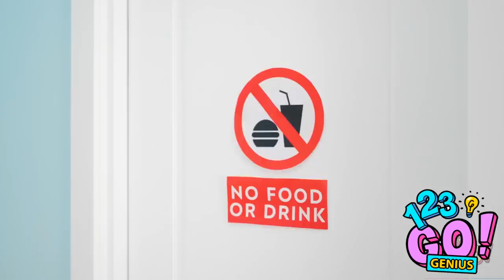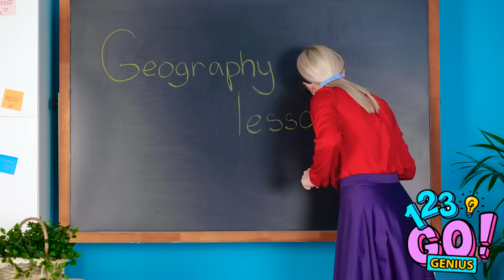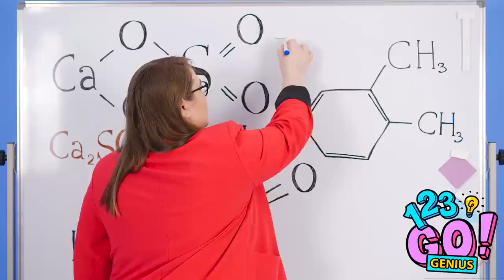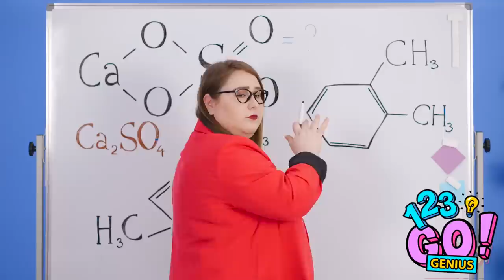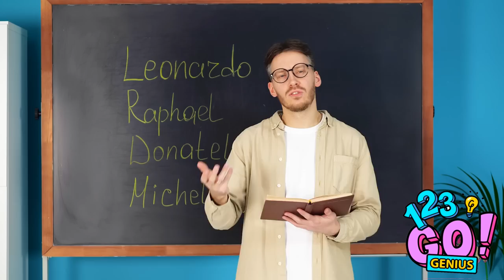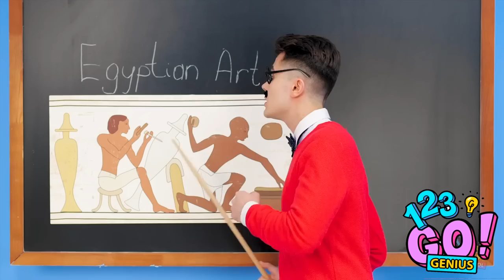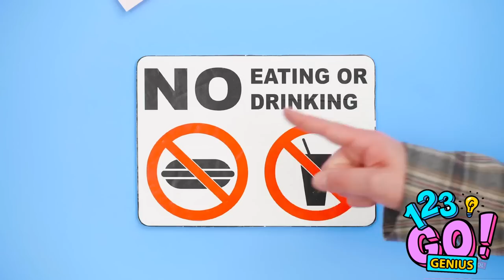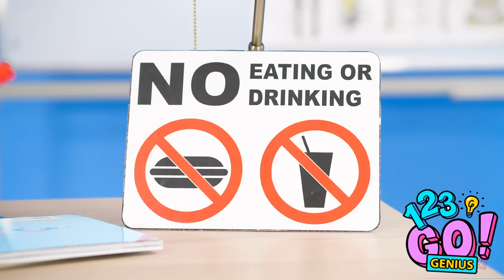HOW TO SNEAK FOOD INTO THE GYM AND CLASS || Crazy Snacks And Food Hacks By 23 GO! Genius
Learn the ultimate tips on HOW TO SNEAK FOOD INTO THE GYM AND CLASS! Watch in amazement as Crazy Snacks and Food Hacks unfold in this video by 23 GO! Genius. From ingenious methods to clever hacks, discover sneaky ways to enjoy your favorite treats wherever you are, keeping your energy up with a touch of genius fun.